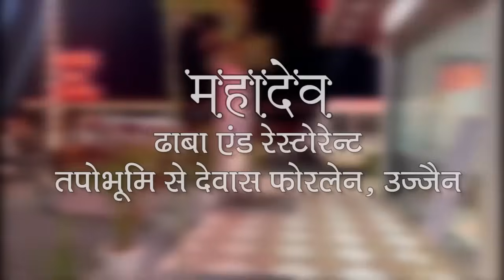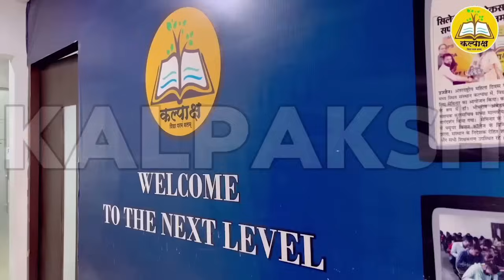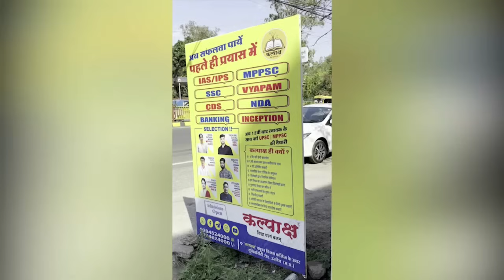Ujjain न्यूज़ मालवा/newsmalwa 06 जून 2024, गुरूवार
सबका पेला शनि म्हाराज का दरसन…इका बाद समिचार को परदरसन….दो नद्दी सात सागर को सेर…इका बाद बी गरमी में ढेर….नरा समिचार है इना बुलेटिन का माए…देखो तो सई…मजा नि आए तो पईसा वापस।